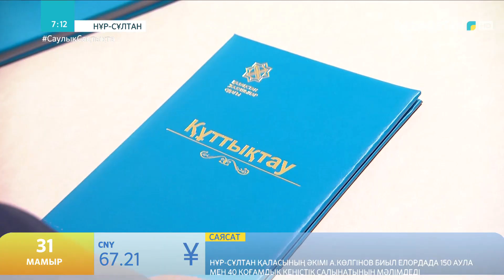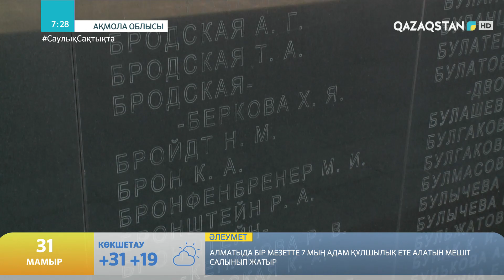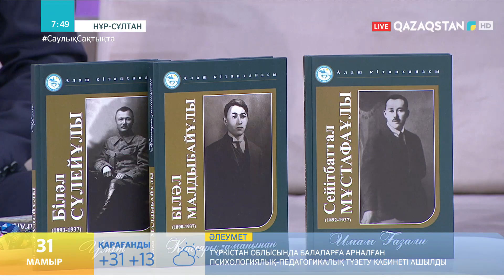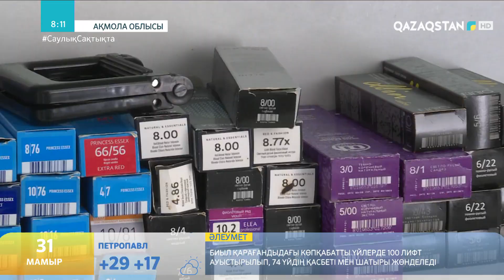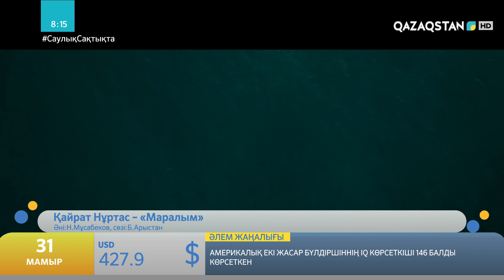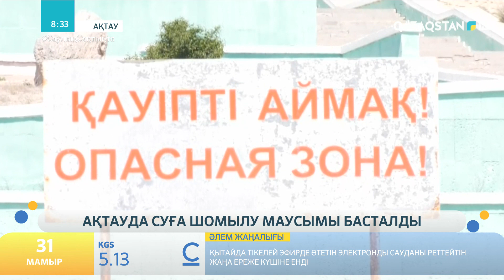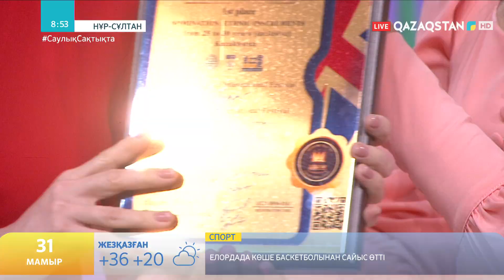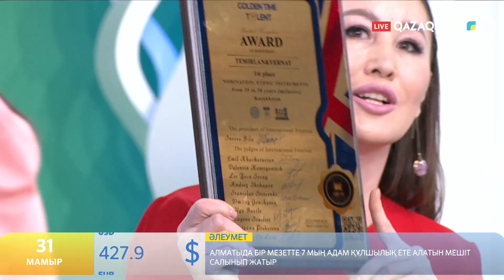Таңшолпан 31.05.2021 толық нұсқа